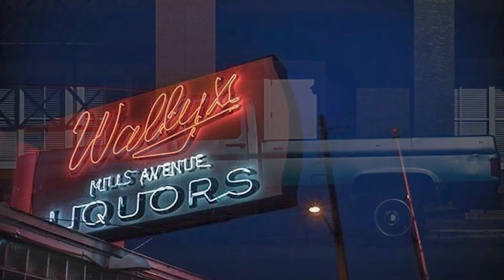UACC–James Hand Testimonial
Snap! Orlando, along with 22 other partners of the 2021 Collaborative Campaign for the Arts, are working together to raise $3.2 million in support of local arts and culture. Your donation will help us to continue our mission to provide outstanding exhibitions, and significant programming for the Central Florida community.